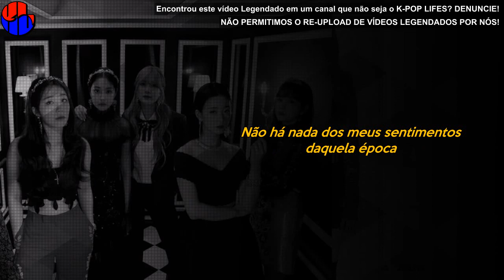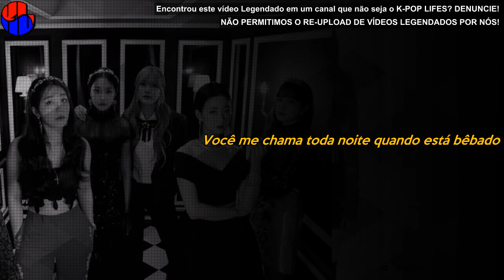《COMEBACK》Apink (에이핑크) - I'm so sick Legendado [MV NA DESCRIÇÃO]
Drive: EM BREVE
Daily: EM BREVE
Openload: EM BREVE